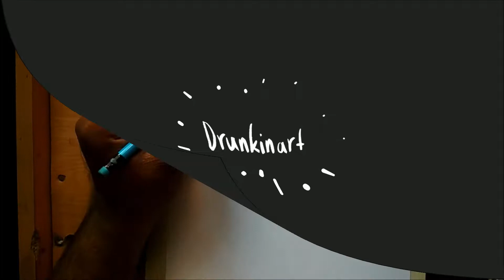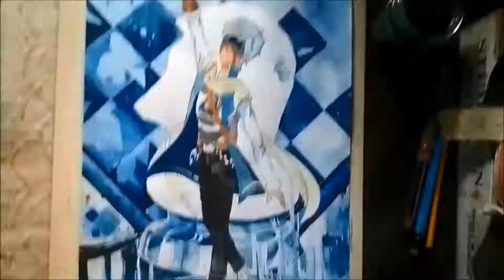Making a free Commission For a Friend !!! | Drunkinart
Materials Used :
Excel Bond Copy paper
Artists watercolour from Camel
Black and White Gel Pens
Pencils